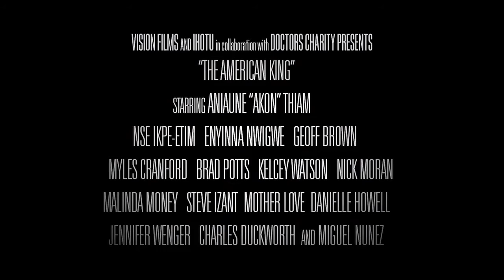THE AMERICAN KING (TRAILER)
Directed by Adah Obekpa, movie now in cinemas in Nigeria and Ghana.